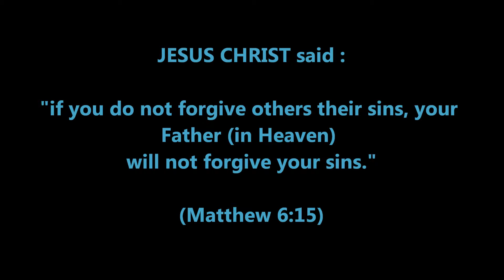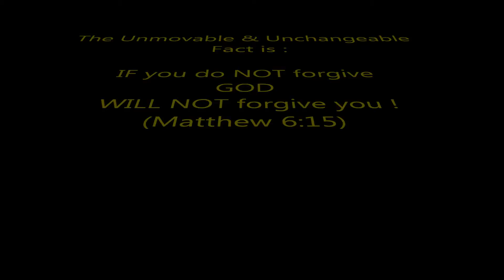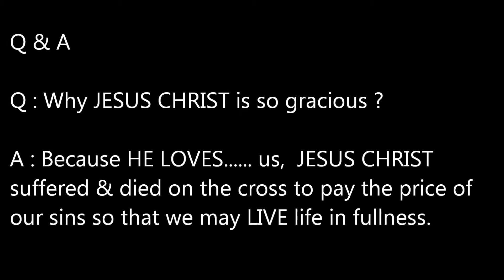Unforgiveness & power to forgive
Many Christians knows that if we do not forgive others from our hearts our sins will Not be forgiven by GOD.

Unforgiveness lures sickness & disease. JESUS CHRIST came to set the captive free. JESUS CHRIST will make you to forgive if you sincerely ask HIM.